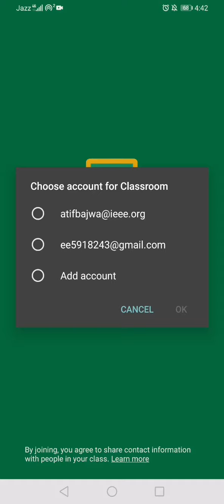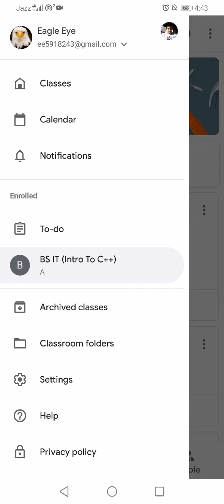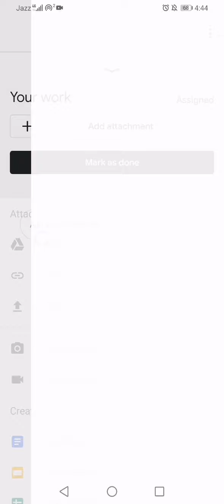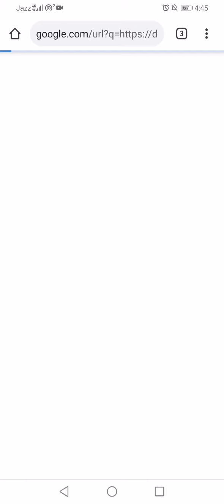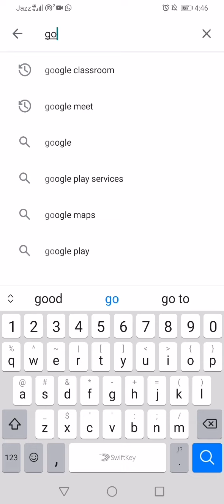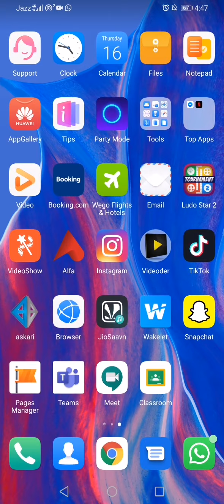How Students Can Join Google Class Room From Cell Phone and Take Quiz Online in Google Class Room !